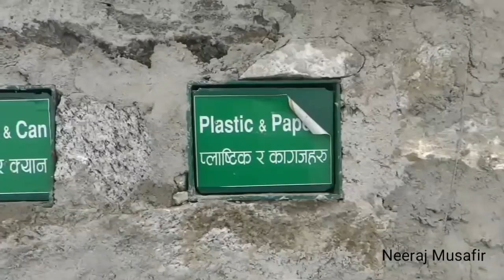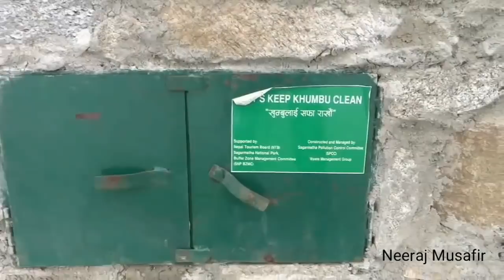Gokyo Lake to Everest Base Camp via Cho-La (5320 m) - in Hindi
गोक्यो झीलों से एवरेस्ट बेसकैंप जाने के लिए 5320 मीटर ऊँचा चो-ला दर्रा पार करना पड़ता है... जिस दिन हम इसे पार करने चले, तो मौसम बिगड़ गया और बर्फबारी भी हो गई... इसे पार करना बड़ा मुश्किल हो गया... फिर भी आखिरकार हमने इसे पार किया...
मई-जून 2016

My Published Travel Books:
1. Mera Poorvottar (Paperback) || (E-Book)
2. Andekhe Pahad (Paperback) || (E-Book)
3. Hamsafar Everest (Paperback): Not Available || (E-Book)
4. Paddle Paddle (Paperback): Not Available || (E-Book)
5. Suno Ladakh (Paperback): Not Available || (E-Book)
6. Ghumakkadi Zindabad-1 (Paperback) || (E-Book)
7. Ghumakkadi Zindabad-2 (Paperback) || (E-Book)